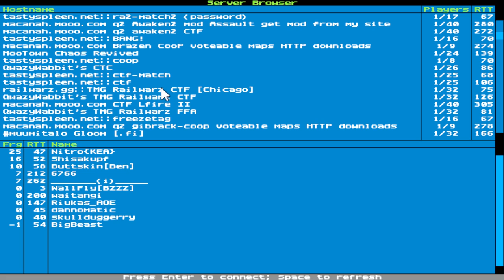Big Games Saturday Night Live Quake 2 Capture the Flag RailwarZ February 22 2020